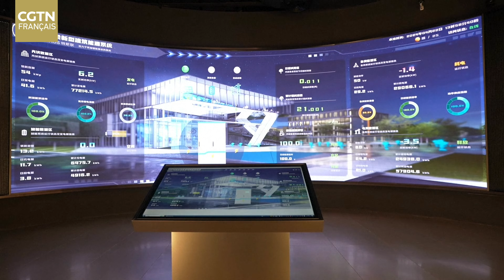Wuhan accueille le plus d'investissements français en Chine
Dans quelle ville chinoise peut-on observer la plus forte influence française ? La réponse est Wuhan. À Wuhan, vous trouverez une pléthore de rues, d'architectures et de nourriture françaises, vous donnant la sensation d'être en France. La Chine et la France partagent un partenariat économique solide avec un immense potentiel de collaboration. Avec 33 entreprises françaises établies à Wuhan, la ville possède l'une des plus fortes concentrations d'investissements français en Chine. Qu'est-ce qui rend cette ville du centre de la Chine si attrayante pour les entreprises françaises ?